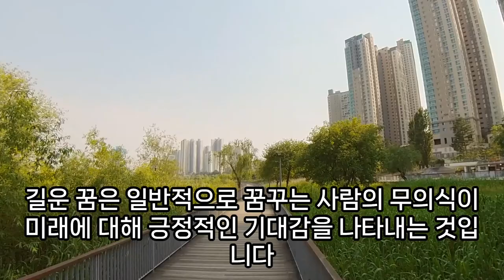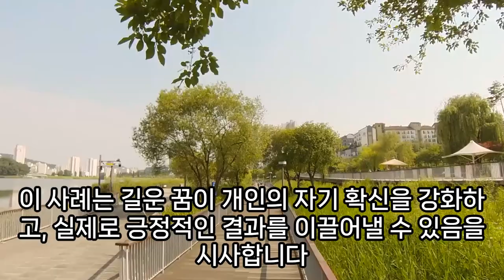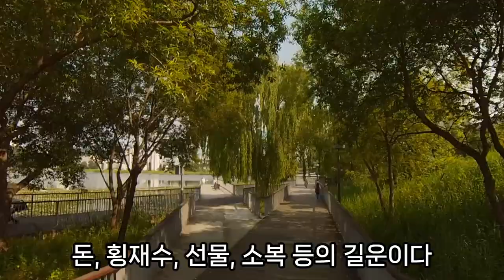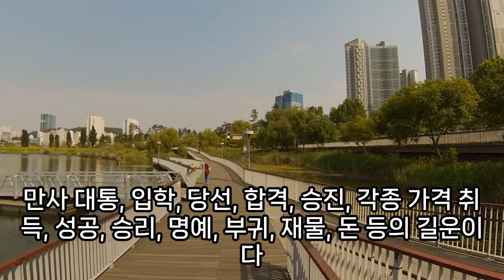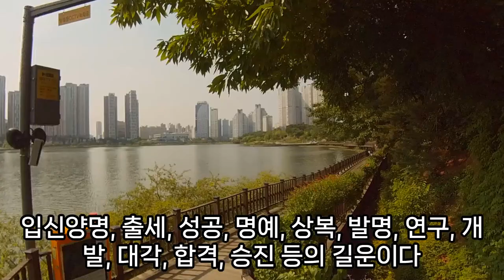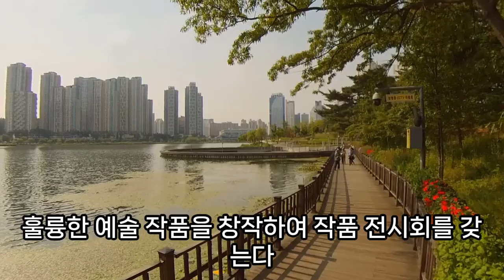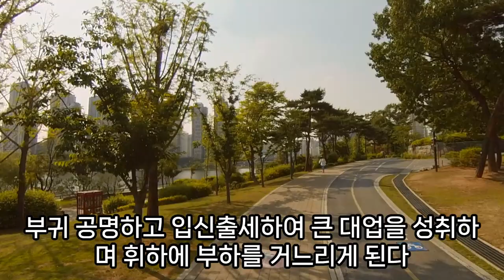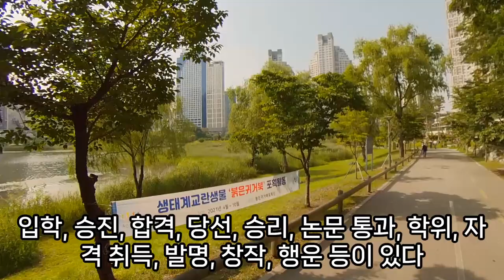길운 꿈해몽풀이100가지, 대운이 들어올때 꾸는 꿈, 길운 들어오는 꿈, 돈꿈해몽, 물고기꿈, 소원이 실현되는 건강 과 돈 행운, 조상꿈, 물꿈 길운 암시꿈, 예언, 예지몽